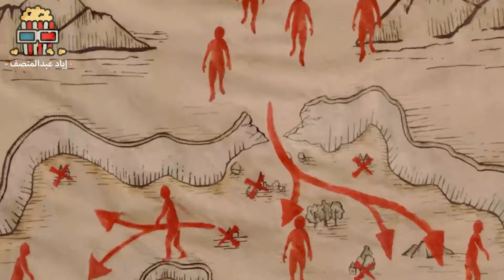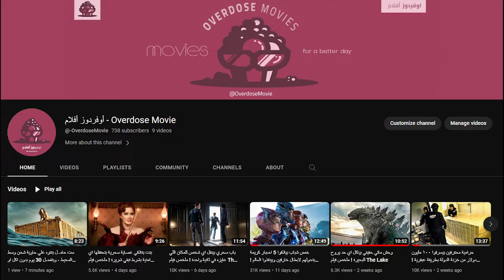العمالقة رجعوا للارض بعد اختفائهم لالاف السنين وقرروا ياكلوا البشر ! ملخص فيلم Attack On Titan